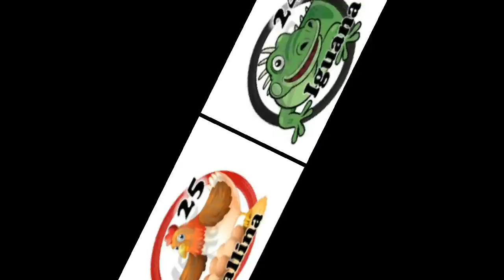JUGADAS MARTES 30/01/2018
LES PRESENTAMOS
LAS JUGADAS
LOTTO ACTIVO
GRAJITA
HOY JUGAMOS CON TODO